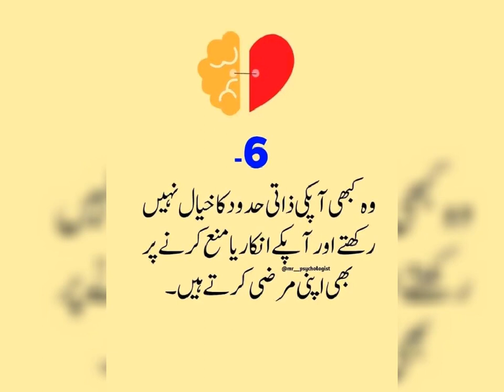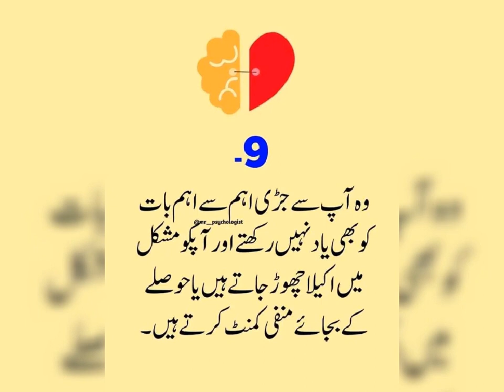Motivation Urdu poetry message good line good wards Kh health satudo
motivation motivational aqwalezareen putry # yah alamat bata rahi hai ki aap aziyat bhara taluk nibha rahe hain Kh health satudo